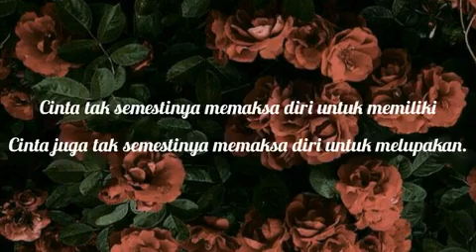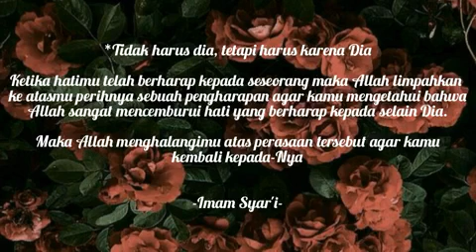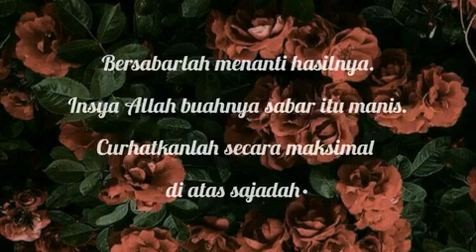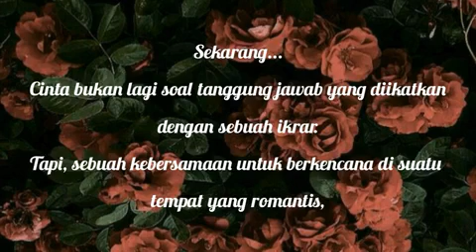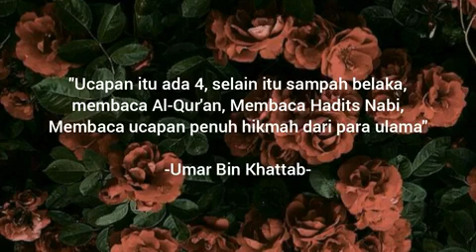MENGURAI CINTA DI ATAS SEJADAH | AZIFAH | CATATAN DI SENJA